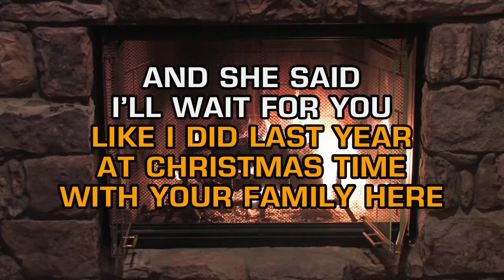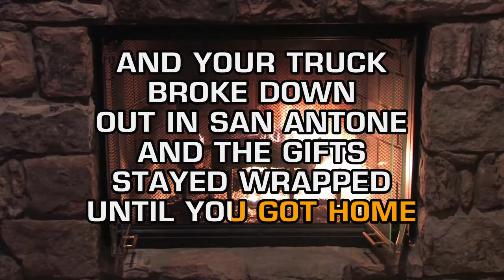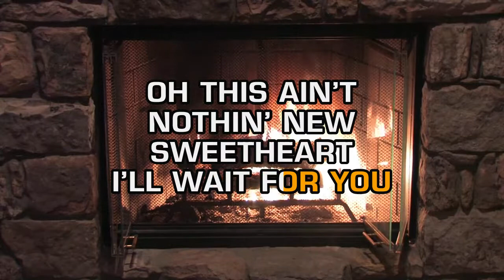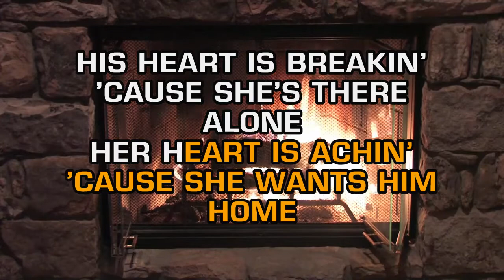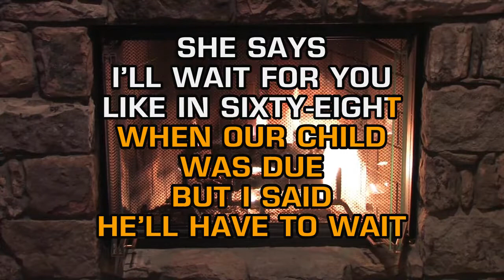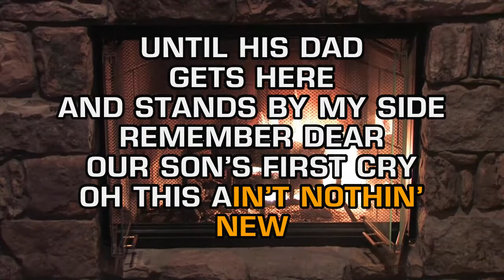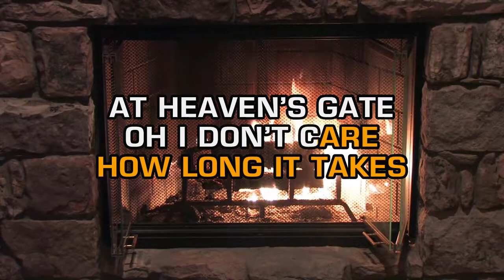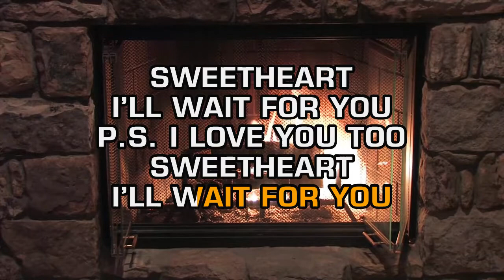Joe Nichols - I'll Wait For You (Karaoke)